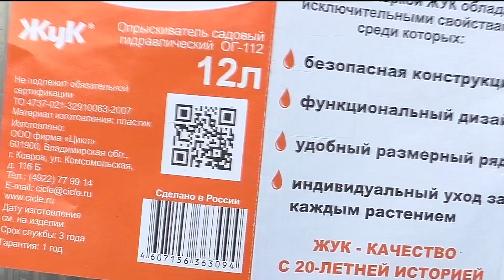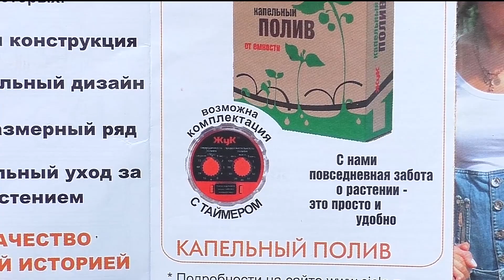Подготовка поликарбонатной теплицы весной к новому сезону с гидравлическим ЖУКом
Очень важный этап - подготовка теплицы весной к новому сезону.
Обработали свою теплицу 6х3 из поликарбоната био фунгицидом Гамаир( биологический препарат против бактериозов, пятнистостей, бактериального рака, парши, монилиоза) с помощью садового ранцевого гидравлического опрыскивателя ЖУК ог-112. Получилась самая быстрая и качественная обработка теплицы.

*Моя страничка в VK 👈 ТУТ КОРА
*Поддержать развитие канала:
 Карта Сбербанк России 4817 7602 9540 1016
Денис Владимирович С.